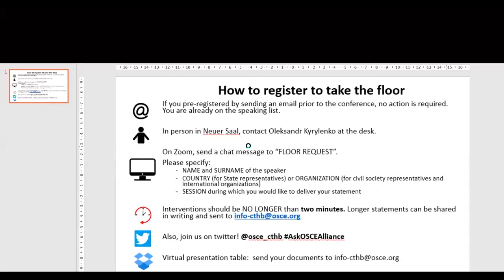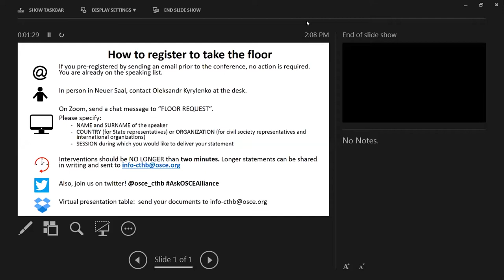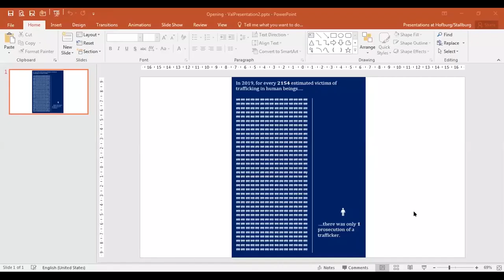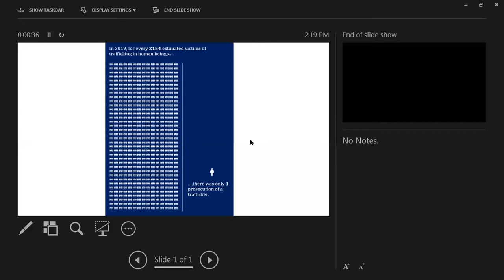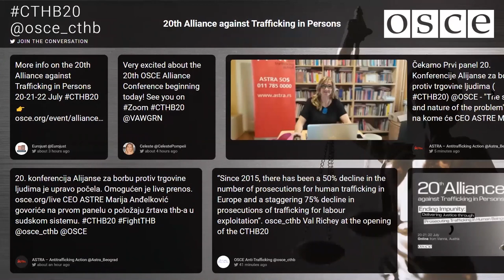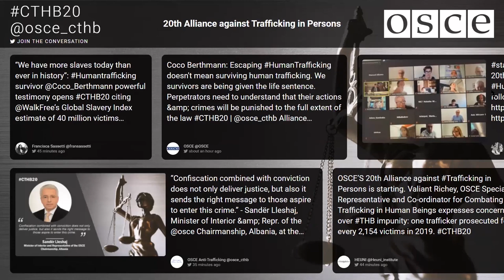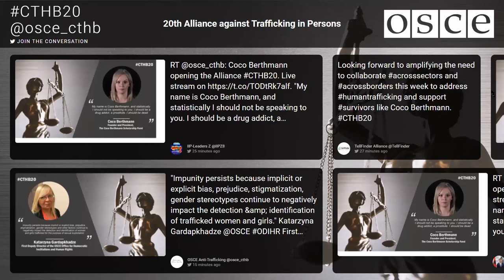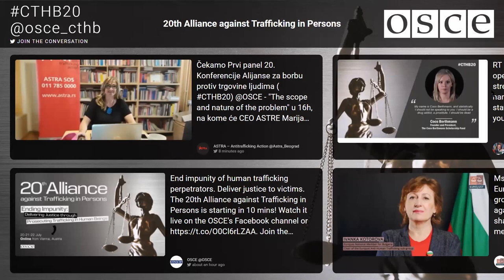20th Alliance against Trafficking in Persons: Opening Session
20th Alliance against Trafficking in Persons conference: Opening Session

- Welcoming remarks
- Opening session and keynote addresses